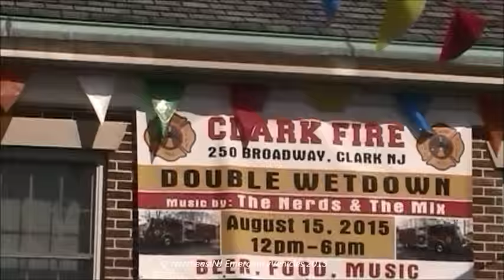Clark Fire Dual Wetdown - August 15, 2015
My first ever wetdown! Sorry if this video doesn't come out as great as it should. Big congrats to the Clark  Fire Department for their 2 new Pierce Velocity pumper trucks. Hope you enjoy!!